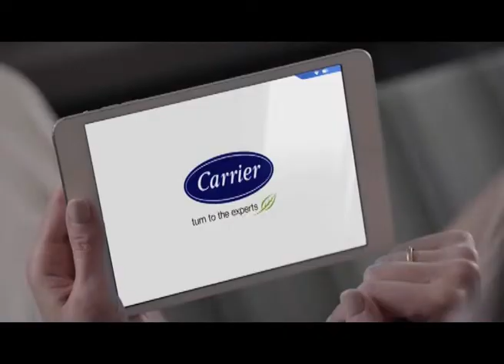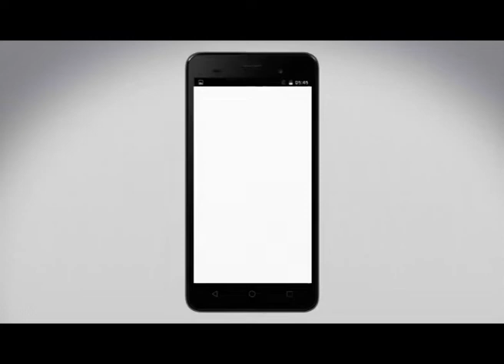ΚΕΝΤΡΙΚΟ ΔΕΛΤΙΟ 29-7-2022